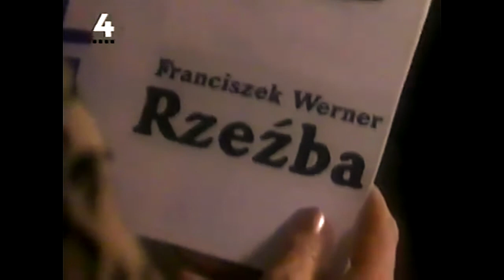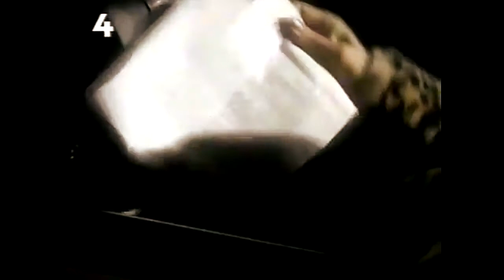Milagros tłumaczy list od Mexicano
Milagros Śmingus-Dyngus